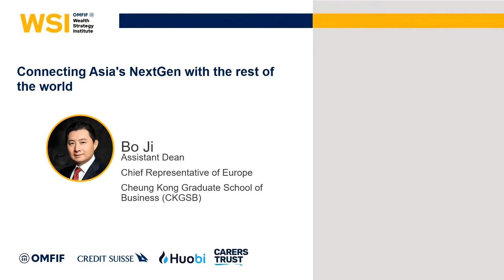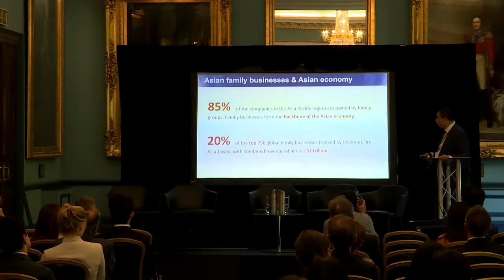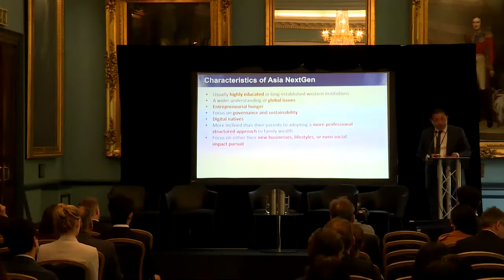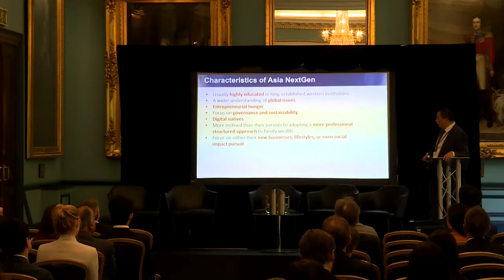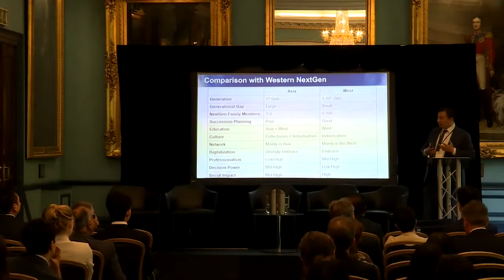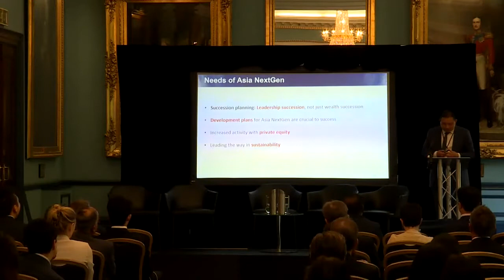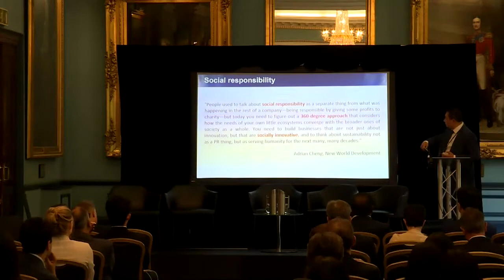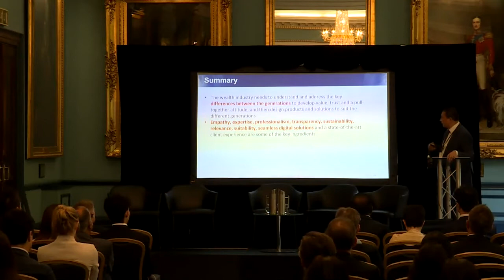Connecting Asia's NextGen with the rest of the world